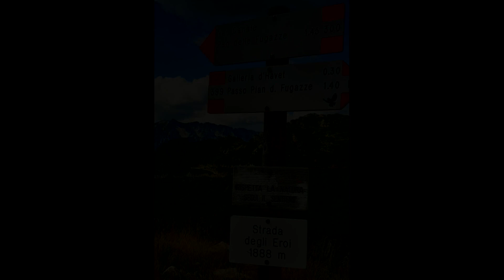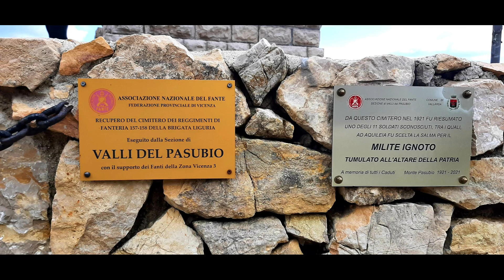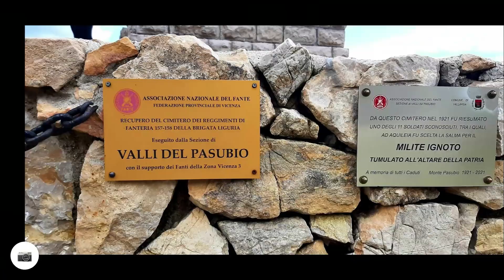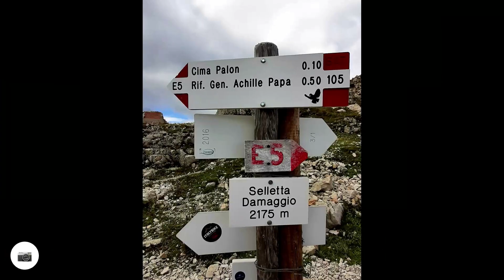Strada degli Eroi, Scarubbi e Dente Italiano.